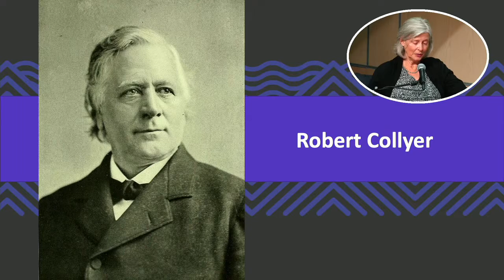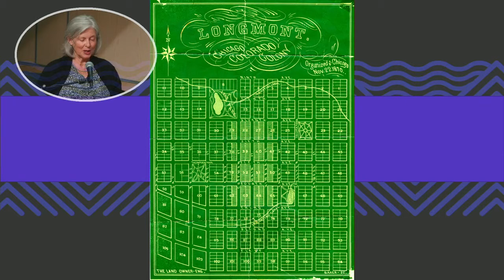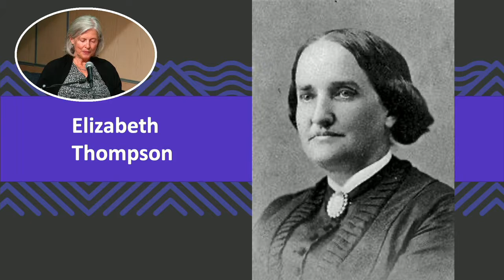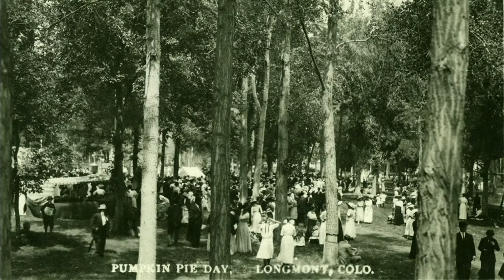Thursday Nights @ the Museum- Stories of Our Longmont Parks: A Conversation with Paula Fitzgerald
Join landscape architect Paula Fitzgerald as she discusses her new book celebrating Longmont’s parks. From the original plans of the Chicago-Colorado Colony to the city’s newest additions, Paula will share stories of Longmont’s 31 community and neighborhood parks and the people who made them possible.